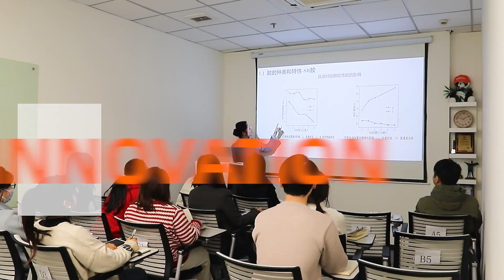GORCCI is attending the 135th canton fair,looking forward to your arrival!